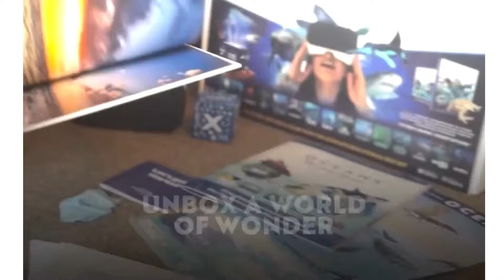Let's Explore Oceans - Virtual Reality Set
Experience sealife with a VR headset, immersive app & activities! Incredible virtual reality set, themed around the wonders of the ocean. See the world in a new way with this brilliant virtual reality set. From swimming with sharks to exploring a sunken ship, each high-quality video is truly immersive. You can even scan any of the six sides on the included QR cube to view realistic 3D sea creature holograms on your phone screen. The set also features a hardback ocean encyclopedia, activities book and wooden model to assemble. An entertaining and educational set with a real wow-factor. O-fish-ally awesome!